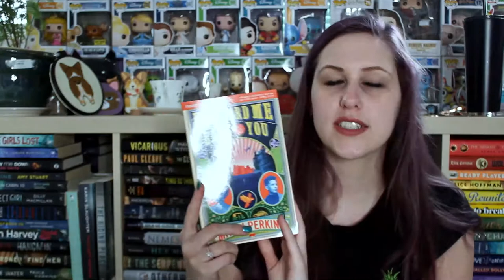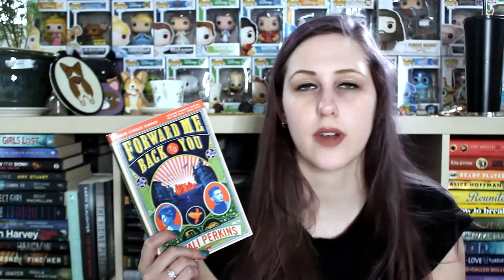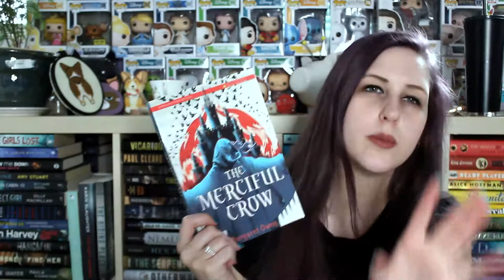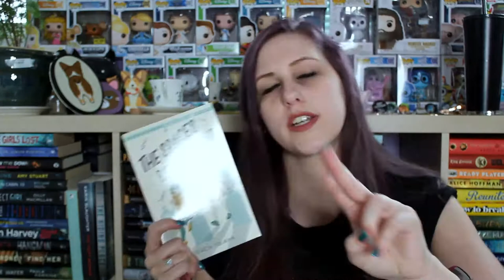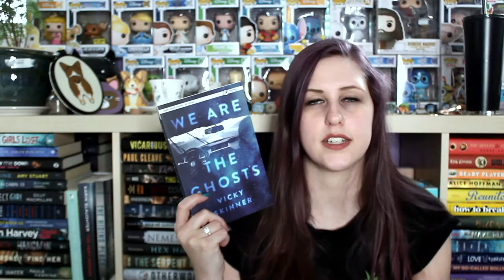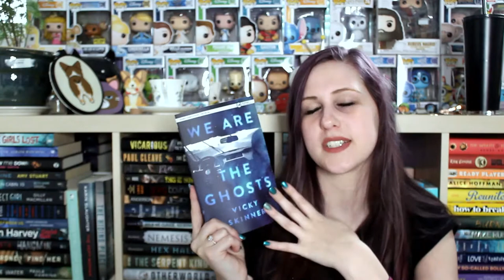FIERCE READS 2019 ARC UNBOXING | FETUS JAY FRIDAY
Yeah, I'm a little late, what about it?